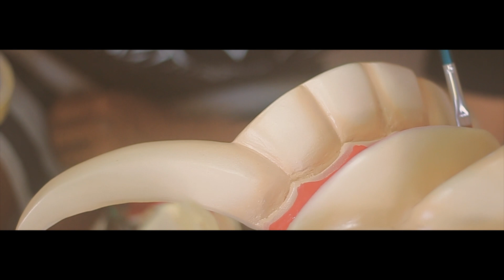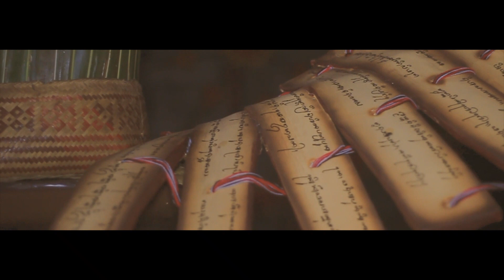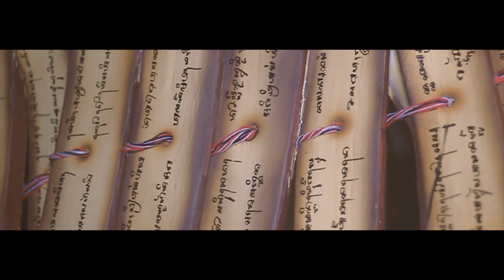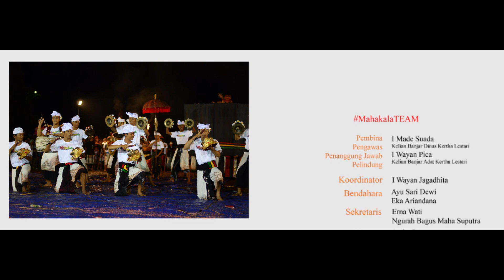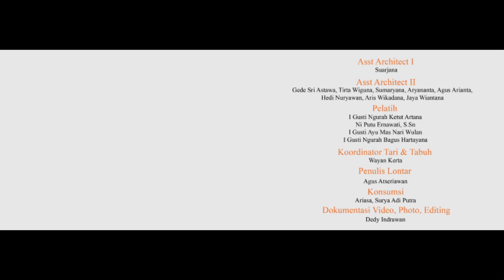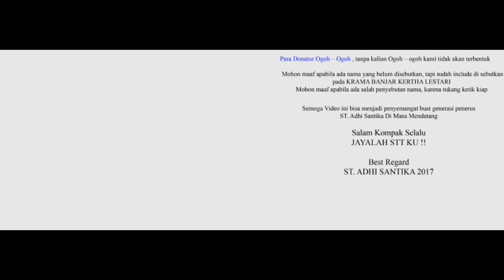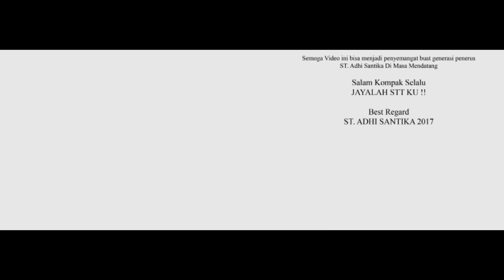FULL DOKUMENTASI Ogoh-ogoh 2017 MAHAKALA - ST. ADHI SANTIKA Banjar KERTHA LESTARI UNGASAN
Hey kami dari Seka Teruna teruni Adhi Santika bertempat di Banjar Kertha Lestari Ungasan
kami disini mencoba membuat sebuah karya ogoh ogoh yang berjudul MAHAKALA
dengan arstitek yang luar biasa bernama ANDRE PUTRA YOGA dan asisten setia SUARJANA ( TOYECK)
yang memang benar benar orang bertangan super sehingga kami berhasil meraih JUARA 2 pada Lomba OGOH OGOH DESA ADAT UNGASAN
dan RAMAH LINGKUNGAN!

Berikut sedikit sinopsis dari ogoh ogoh yang kami buat :
Diceritakan Siwa sebagai Tuhan menurunkan Korsika gargha maitri dan kurusya. keempat putra ini disuruh menciptakan alam semesta,
tapi mereka tidak mau maka dikutuknya menjadi buthakala, akhirnya Siwa menciptakan PRATANJALA yang sanggup menciptakan dunia beserta isinya.
mula - mula tercipta para dewa -dewa, widyadari, gandharwa, Kimnara, semua ini mahluk halus yang bersifat kasar seperti raksasa, danawa , piscaya, daitya, semua mahluk halus yang menyeramkan.

Berikut sampailah diciptakan mahluk halus yang terendah yaitu jin, bragala, memedi, tonye, dll verupa jenis buthakala yang memenuhi ruang dan waktu
Dipihak lain sang pencipta ( DEWI UMA) tanpa disadari telah berubah wujud menjadi aheng, bertahing, berambut gimbal, tubuh dan mulutnya membesar. demikian UMA telah berubah menjadi DURGA

Melihat UMA menjadi DURGA maka PRATANJALA merubah dirinya dalam bentuk ganas, angker yang disebut MAHAKALA. Semua mahluk halus bersifat kasar menjadi bawahannya

DURGA MAHAKALA selalu menjadi ancaman terhadap dunia ini , ia menimbulkan banyak penyakit dimana mana, membunuh mahluk dimana mana

terinspirasi dari LONTAR BUMI KEMULAN ( selengkapnya bisa di search di google ya )

-FREE Last nigth - Trap Beat _ Smooth _ R&B Instrumental (Prod. Danny E.B)
-Nemesis - Dark Smooth Trap Beat - Scary Hip Hop Instrumental - Cinebrivido x L.E.N. Beats
-Love again - Slow Trap X Smooth Instrumental ( Prod- Danny E.B)
-Maybe - Trap Beat x Smooth x R&B Instrumental (Prod. Danny E.B)
-dead silence- movie trailler
-Soundtrack video Br. TAINSIAT - SANG KHALIKAMAYA by Kadek Suardana
-Beat junkie Rato- Barracuda

Direct Video : Dedy Indrawan
Editting : Dedy Indrawan